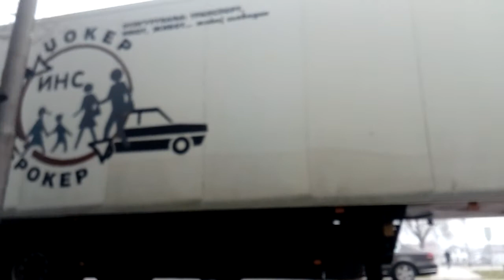Backa Topola City town grad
Naselja su izgrađena na plodnom černozemu lesne zaravni ispresecane rečicama i dolinama sa umereno-kontinentalnom klimom severnobačkog tipa. Kroz opštinu prolazi železnička pruga i autoput pravca Beograd-Subotica-Budimpešta, kao i sobraćajnice koje povezuju Sentu i Sombor, Bečej i Bajmok, Bačku Palanku i Horgoš. Grad Bačka Topola nalazi se na 45° 49´ severne geografske širine i 19° 39´ istočne geografske dužine. Izgrađen je u dolini rečice Krivaja i na brežuljkastom terenu telečke lesne zaravni. U njemu se ukraštaju putni pravci sever-jug i istok-zapad. Od Subotice je udaljen 32 km, od Sente i Bečeja oko 40 km, od Sombora 45 km i od Novog Sada 69 km. Prema poslednjem popisu 2002. godine, opština Bačka Topola ima ukupno 38.242, a grad Bačka Topola 16.600 stanovnika. Nacionalna struktura stanovništva je sledeća: Mađari – 59%, Srbi – 30%, Crnogorci – 1,4%, Rusini – 0,8%, Slovaci – 0,5%, ostali – 8,3%.
BitCoin
Legacy
164sRQTsGVbQ7V7wejq2Mw13Vc7jYr2Ds9
Bit Pay
CMXkzSow9YZw1d2NLV9wwSd57jL9UkA19h